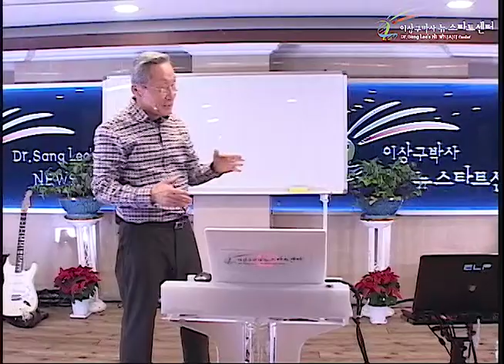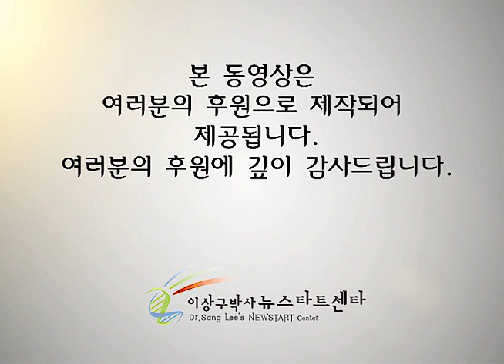R235 17 용서로 부터 오는 행복